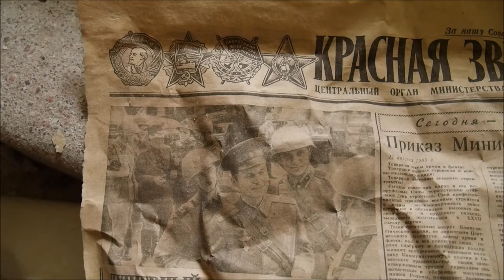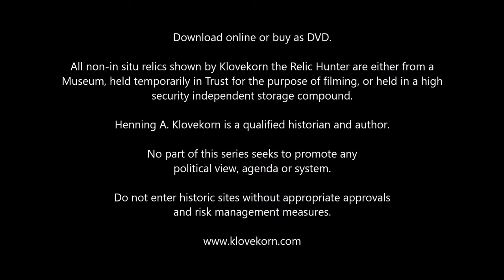Krampnitz: Klovekorn the Relic Hunter; the last Swastika of Germany.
The lost city of Krampnitz, a massive 112 Hectare military base built by the Nazi's in the 1930's, then occupied by the Russians, has laid in ruins for decades. With difficult access, uncertainty relating to its future and the discovery of the last Swastika in Germany; Klovekorn the Relic Hunter now releases this long awaited exposition of Krampnitz many years after the footage was first taken. Jaw-dropping, eerie and unbelievable scenes await you.  When the redevelopment starts, this movie will be a record of what was.

The site is now dangerous and restricted, do not enter.